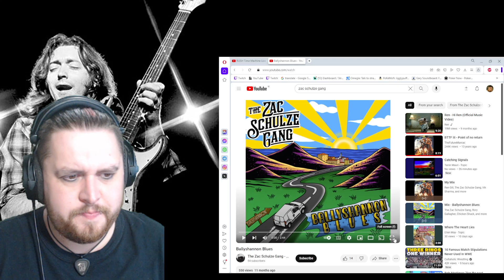BLUES EXTRA - RUSH REACTION - Bu2B & Freewill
Send me suggestions in the comments.